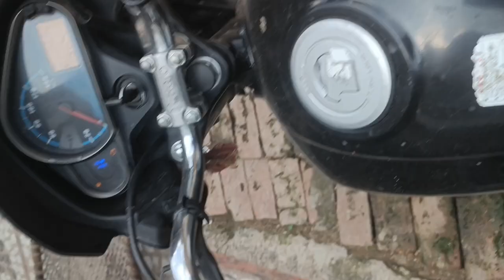गायों का दूध निकल लिया Or Aditi Der Subah Tak So Rahi Hai 😂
hit likes.

village life,dairy farm

dairy farm in italy village life in

life on the farm

farm life,traditional village life

germany village life and farms

family farm

german village life

germany village life

village life،,village life show

live village life,village life style

village life vlogs,family farm life

village life in germany

europe village life

village life shorts

germany cow dairy farm,dairy farmer